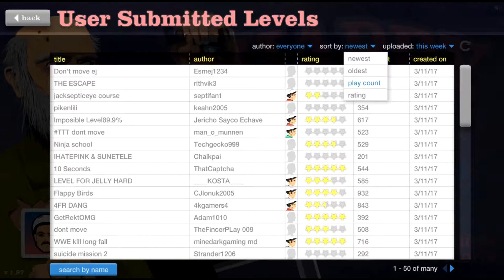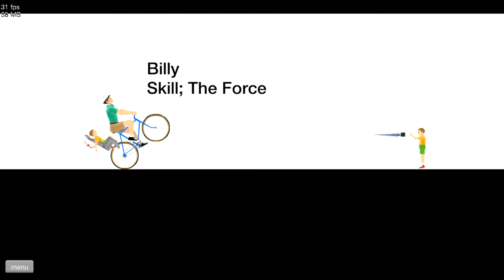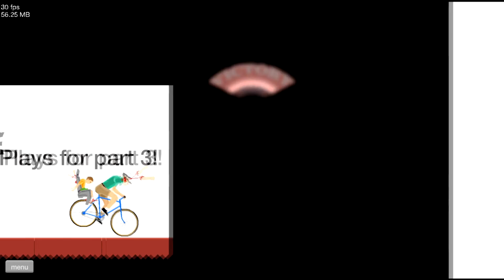20 Dumb Ways to die (Happy Wheels #3)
20 Dumb Ways to die (Happy Wheels #3). Hope you all enjoyed it... :-)